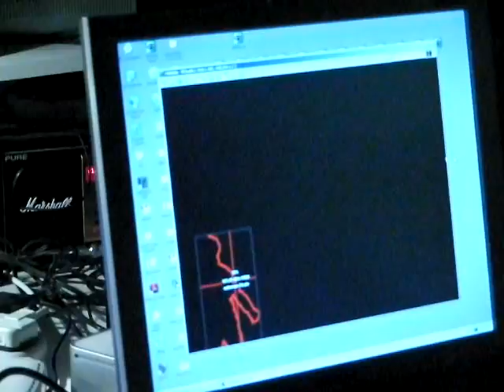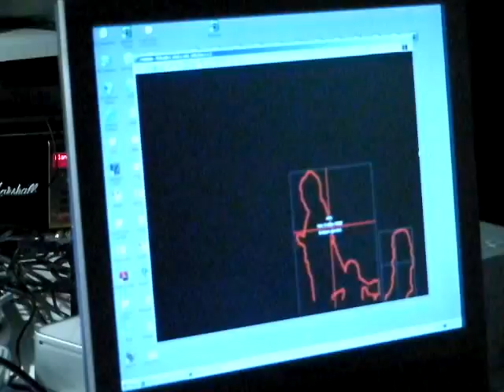Frequency and Volume - Rafael Lozano-Hemmer (Barbican, London)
Shot Sunday 24 November 2009
Mixing desk and first 'sector' monitor.

Rafael Lozano-Hemmer is best known for creating large scale interactive installations that utilse new technologies such as surveillance equipment, robotics and computer networks. Through the merging of architecture, performance art and technology the artist explores issues of privacy and the control of information in society.

Whereas much new media work is designed for individual consumption, Lozano-Hemmer is interested in making art that is experienced collectively. The true scope and meaning of his work is revelaed only through audience intervention. he has said that 'without hte public, teh peices cannot unfold, they cannot exist; it would be like a play without actors'.

For the eighth Curve Art commission, Lozano-Hemmer transforms this vast space into an interactive immersive installation, Frequency and Volume. On entering the gallery, the work is activated as powerful lights cast each visitors's shadow onto the wall. Through the use of coimputerised tracking devices the visitor's position in the gallery determines the tuning and volume of 48 radios, directly generating the random combination of sounds limultaneiously emitted. The outline of the projected shadow determines the frequency tuned, while its size ocontrols the volume. Thus, the 90-metre-long continuous wall of The Curve becomes like an oversized frequency indicator as found on a radio, while visitors' bodies become antennae able to tune into the radio spectrum of London.

Walking through the space, visitors should be able to activate any radio frequency, including air traffic control, short waves, mobile phones, CB, radio, wireless telecommunication systems and radio navigation. However, owing to UK legislation, access is restricted to channels intended for use by the general public, including; FM, AM, short wave, television, DAB, eweather and amateur, as well as sounds from such sources as radio astronomy and low earth orbit satellite.

The work reveals the unseen but saturated space created by the radio signals that surround us and - more importantly - structure our lives, moveements and releations. We need only to think of mobile phone conversations, police radio transmissions and air traffic control to begin to consider the extent to which these signals shape our day to day existence. Similarly, the gallery is flooded with light, which - like microwave, infra-red, ultraviolet, X-rays and gamma rays - is another kind of electromagnetic radiation, only with a higher frequency than that of radio signals. The vast arc of The Curve becomes like a shadow theatre, whereupon visitors are given licence to relate to each other in a playful and spontaneous way that would be inconceiveable in face-to-face interaction.